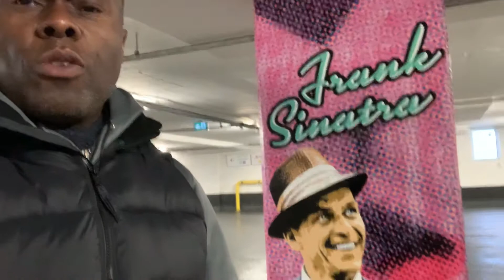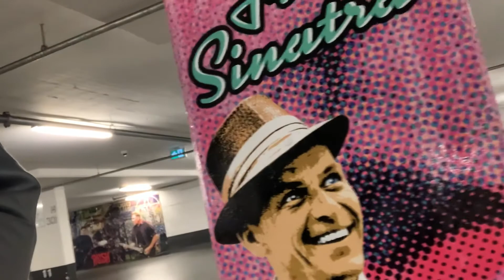My Way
Upon seeing Frank Sinatra’s photo, one of my favourite songs burst forth.